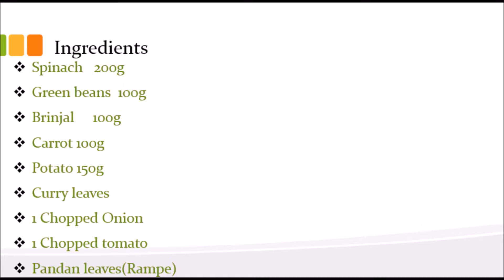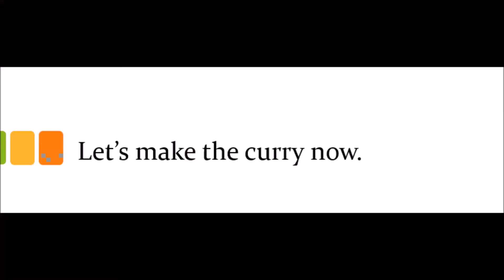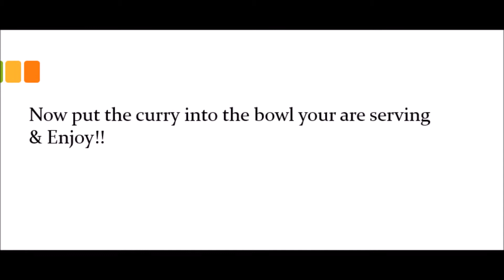Vegetable Curry | Without Artificial Flavors | Healthy Food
In this episode of The Chef , I'm going to show you how to prepare a delicious vegetable curry.